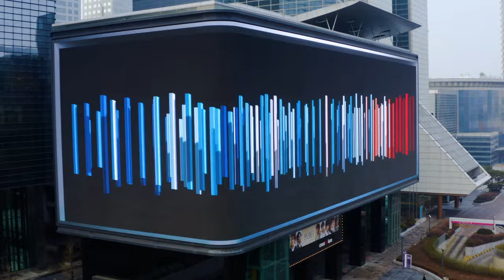[예술로 치유 프로젝트] 미디어아트 특별전 with 강이연(YIYUN KANG) 작가 코멘터리 영상_0.4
예술로 치유 프로젝트 with 강이연(YIYUN KANG) / 0.4
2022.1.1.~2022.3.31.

[예술로 치유 프로젝트]는 코로나19로 지친 국민들의 마음을 '예술'로 위로하고 응원하는 문화체육관광부와 한국문화예술위원회의 아트 프로젝트이다. 희망과 응원의 메시지를 전하는 다양한 예술 프로그램을 진행하고 있다.
그 일환으로 '강이연 작가의 미디어아트 특별전'을 서울 코엑스 K-POP 스퀘어에서 22년 1~3월, 9~11월 두 차례 선보인다.

- 전시일정 : 2022.1.1.(일) ~ 3.31.(목) / 1일 20회 상영
- 전시장소 : 서울 삼성동 코엑스 K-POP 스퀘어
- 참여 예술가 : 강이연(YIYUN KANG)
- 작품명 : 0.4

* 협력기업 : (주)WTC서울, CJ CGV

* 본 저작물의 무단 사용 및 편집을 금지합니다.
* 영상제작  : CINENUTS